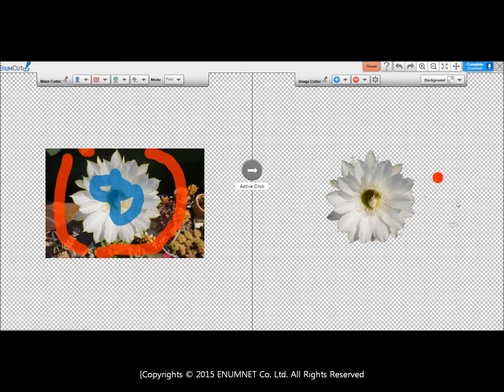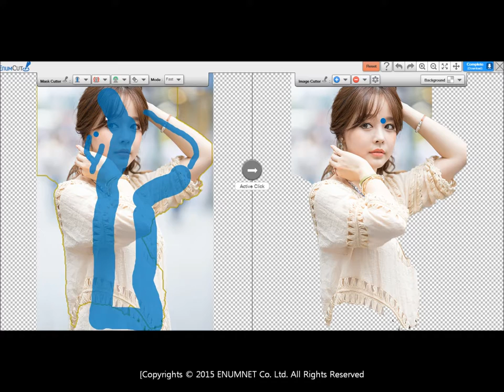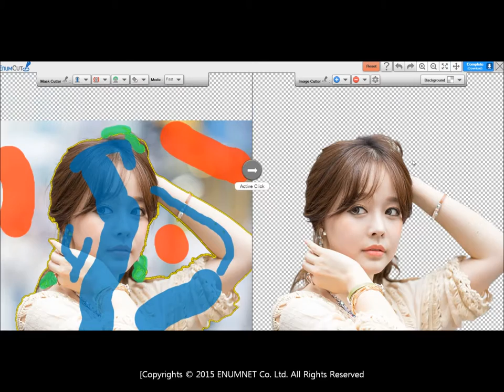Enumcut : expert mode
Coming Soon ! Enumcut.com

2 Types of Tool Mode! Quick & Expert Mode!

(이넘컷, 쉬운 사진 배경제거 누끼 서비스)